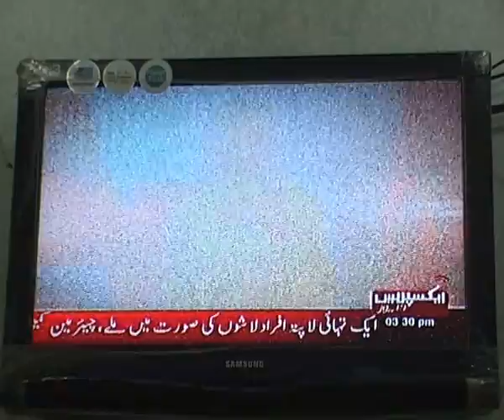NEWS PKG Disable Family Dera Murad Jamali JFD.wmv